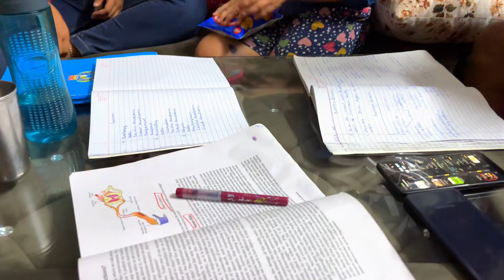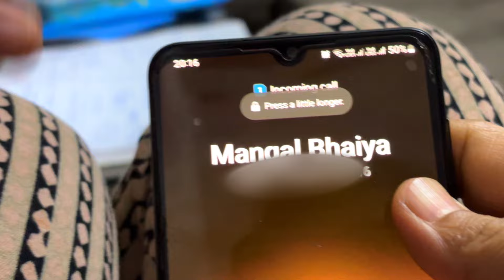Tuition Me Mili Gandi Punishment! 😱 || Tuition Wali Mam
Tuition punishment